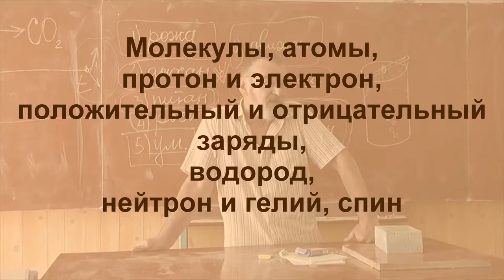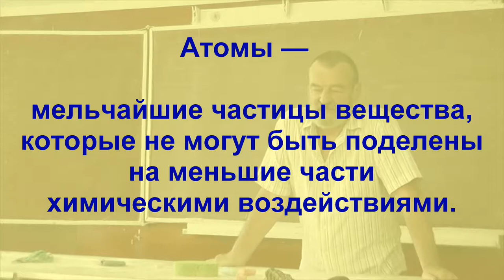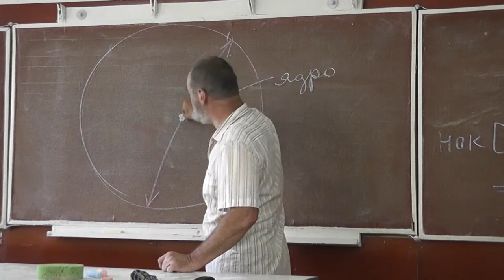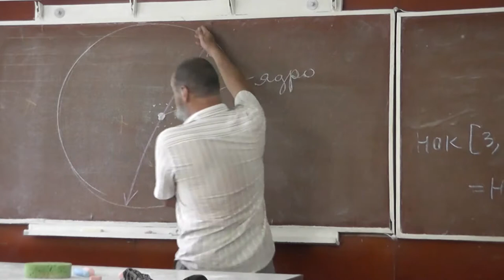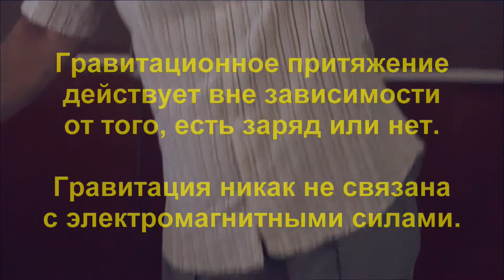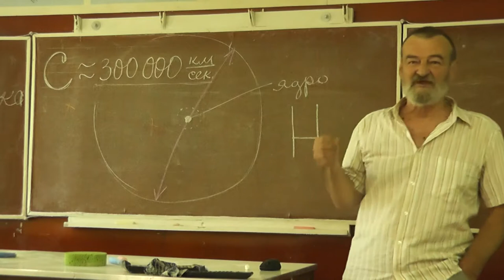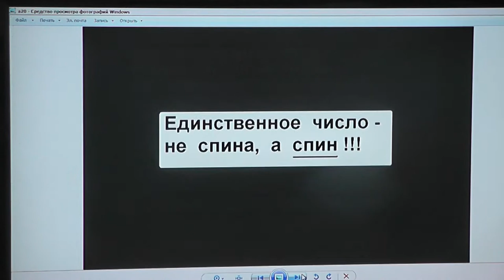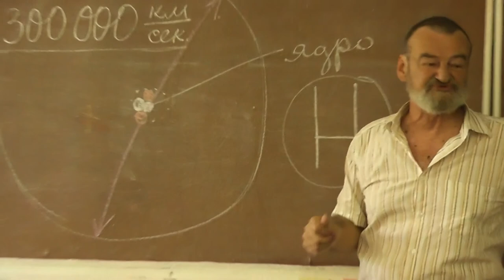2 Молекулы, атомы, протон и электрон. Заряды. Водород и гелий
Сахар не только сладкий на вкус. Он такое же хорошее топливо, как и древесина. При горении выделяются те же самые вещества!
Мельчайшая часть вещества — молекула. Молекулы состоят из атомов. Атом (по древне-гречески ἄτομος — неделимый) — мельчайшая химически неделимая часть вещества.
Элементарные частицы, планетарная система строения атома. Вакуум — часть пространства, в которой «совсем ничего нет».
Водород. Электромагнитные и гравитационные силы. Скорость света. Гелий. Радиус электронного облака.